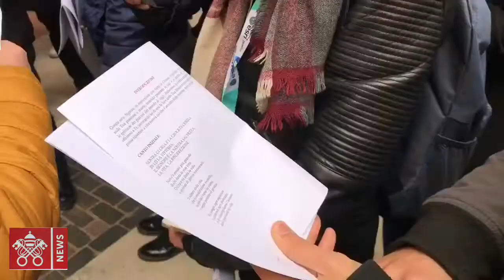Via Crucis con i giovani nella Basilica di San Giovanni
23 marzo 2018 - Centinaia di giovani hanno partecipato alla Via Crucis presieduta, nella basilica di San Giovanni, dal cardinale Kevin Farrell, prefetto del dicastero per i Laici, la Famiglia, la Vita.